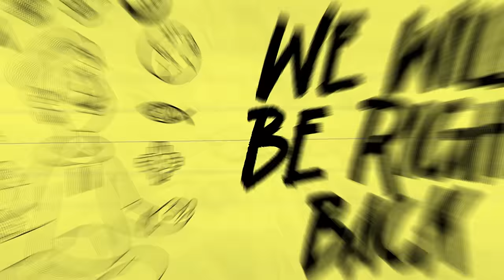Laura Peek | You Made It Weird with Pete Holmes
Laura Peek (Standup Comedian) makes it weird!

Laura Peek is a rising star in the comedy world, originally hailing from Nashville and now based in Los Angeles. She has made significant strides in her career, being recognized as one of the most promising young stand-up comics. Peek was chosen as a 'New Face' at the prestigious 2022 Just For Laughs Festival in Montreal and was highlighted in Vulture Magazine’s list of Comics 'You Should and Will Know' in 2022. Her comedic style, marked by storytelling and sharp wit, has won over audiences both nationally and internationally. She has worked alongside notable comedians such as Taylor Tomlinson, Iliza Shlesinger, Fortune Feimster, Chris Distefano, Marc Maron, and others, showcasing her talent across various stages.